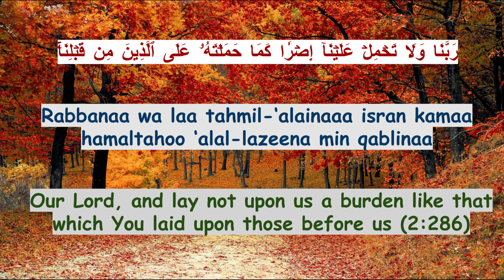Powerful Quranic Verse for Dua (Rabbana Dua #06)